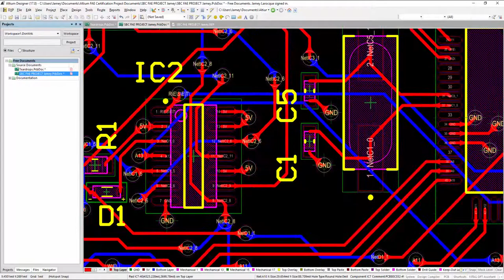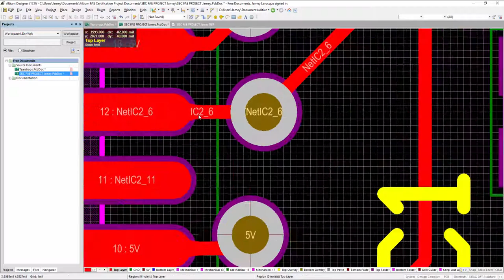Advanced Teardrop Control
Pad breakout is a huge problem in PCB manufacturing, especially when dealing with small and dense boards. Teardrops are one method used by designers to help combat this issue.

to learn more about our services! We are the top reseller of SolidWorks Products and the exclusive reseller of Altium products and Markforged products in Canada.